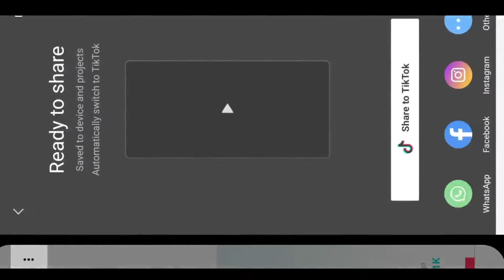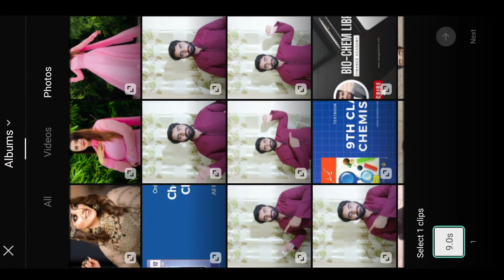TikTok Neon Light New Trend | Neon Lights CapCut Template Tutorial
TikTok Neon Light New Trend | Neon Lights CapCut Template Tutorial Tiktok New Trend !!!

Hello Friends in today Tiktok video edit tutorial I'll tell you how to make tiktok new trending TikTok Neon Light New Trend | Neon Lights CapCut Template Tutorial ? effect transition video in capcut | Capcut Tiktok New Trend wali video kaise banaye 2022

Quaries